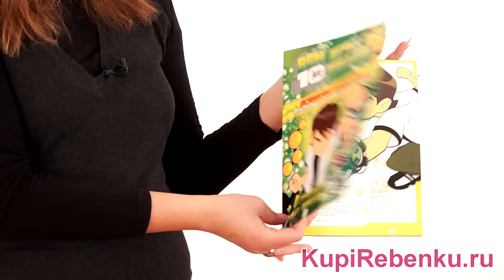BEN10. Книга. Игры и наклейки